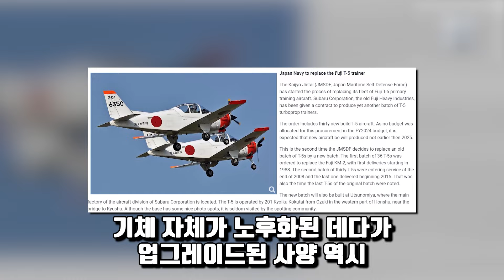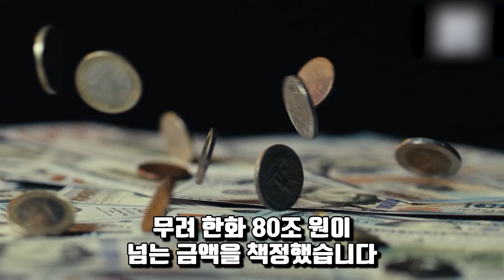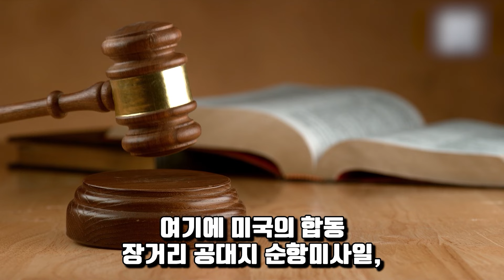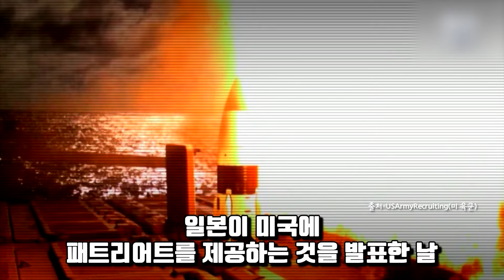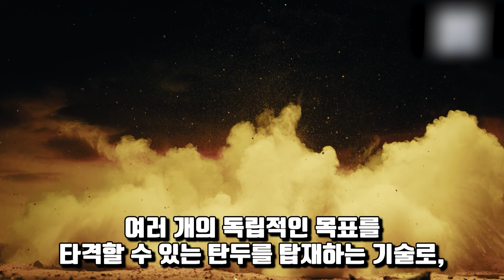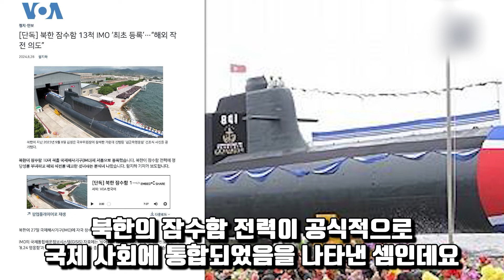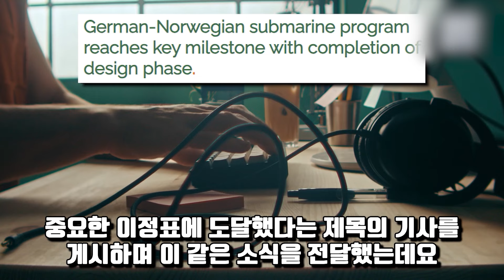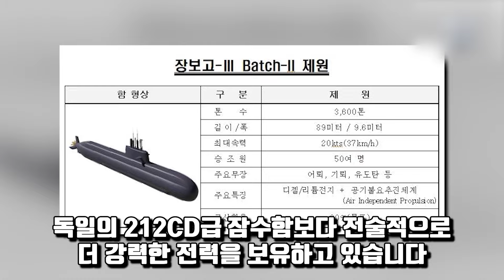12조원 날리고도 학습 능력이 없다 2차 대전 장비로 조종사 양성 시도 한국산 반대하다가 추락한 日 공군